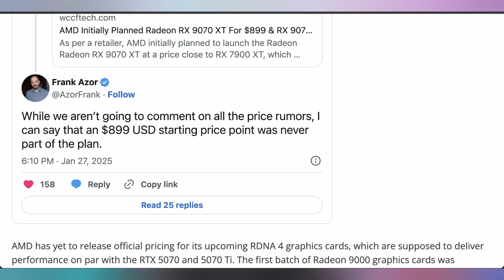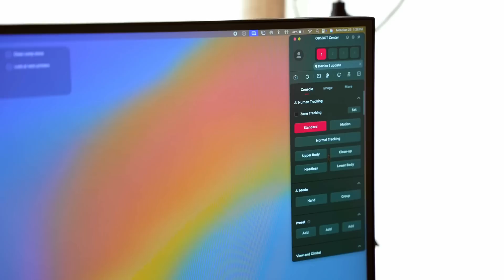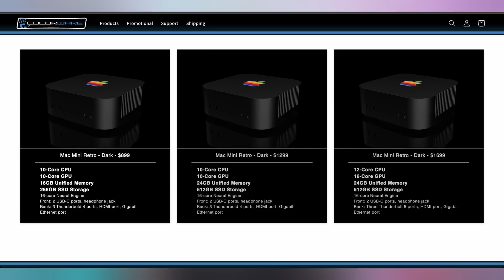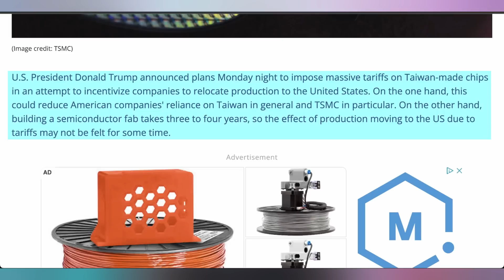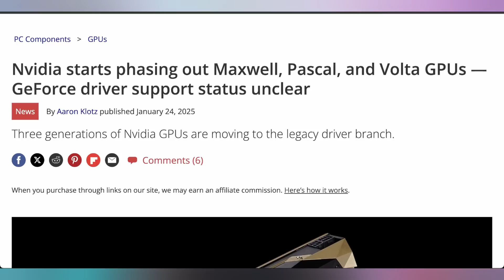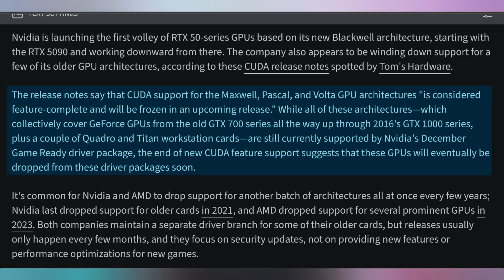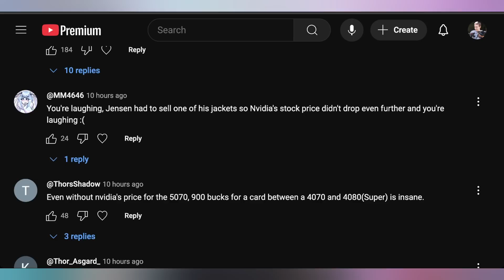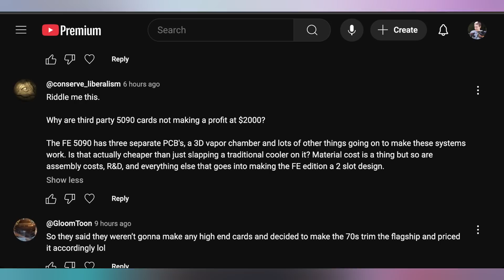RIP Your GPUs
0:00 - Intro
00:38 - AMD Denies High Pricing
02:20 - Sponsor
04:14 - Strix Halo NUC
04:53 - Colorware’s Mac Mini
05:20 - Pebble Coming Back
06:19 - UFD Deals
07:09 - TSMC Tariffs 25-100%
09:26 - Nvidia Confirms Bad Stock
09:55 - 9 & 10 Series Driver Impending Doom
12:19 - Comment Response

Presenter: Brett Sticklemonster
Videographer: Brett Sticklemonster
Editor: Rikus Strauss
Thumbnail Designer: Reece Hill